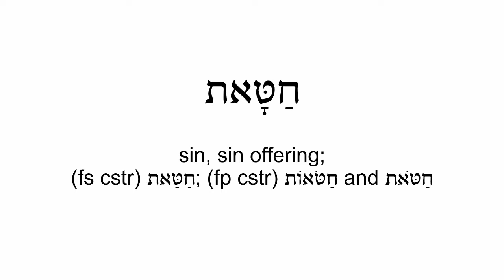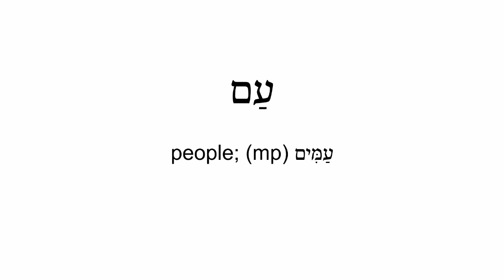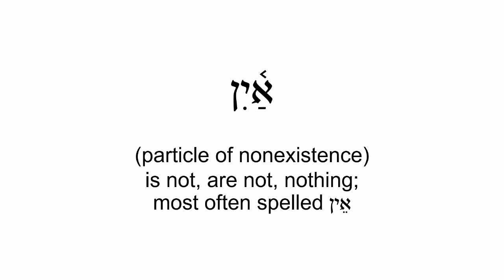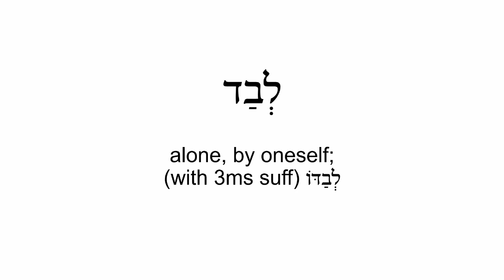Basics of Biblical Hebrew (3rd ed.) -- Chapter 9 Vocabulary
In each of these videos, I only read a maximum of two glosses for each word. For verbs, I only read the glosses listed for the Qal stem.

Please inform me of any errors.